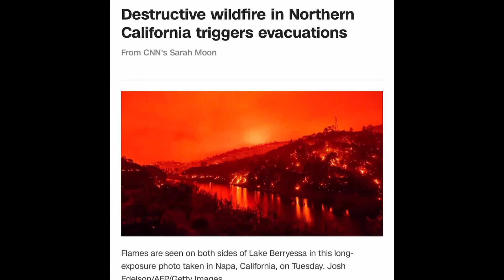Jane Tandy Are You Being Lied To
Welcome to Videoslibrary Channel

In Jesus Christ's Love Always Be Encouraged_Psalm 23